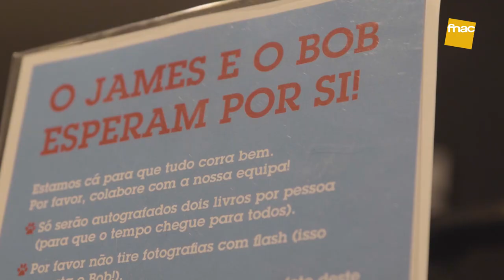FNAC Colombo | Encontro com James Bowen e o gato Bob